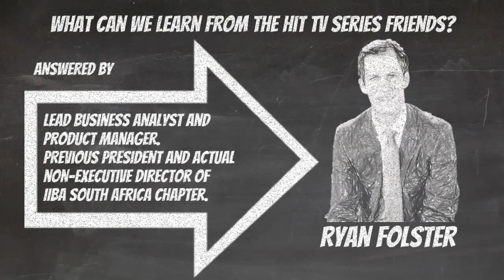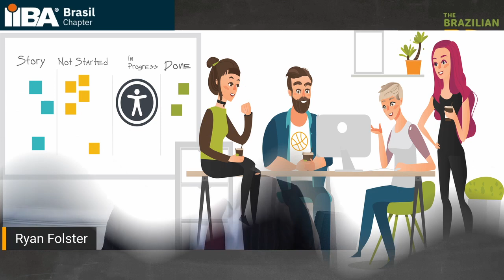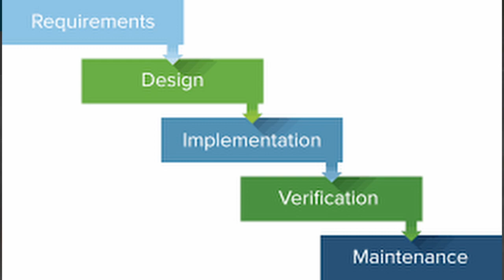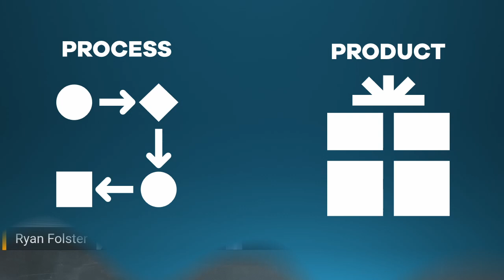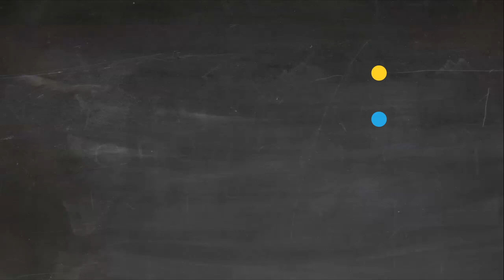What can we learn from the hit TV series Friends?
Ryan Folster compares the production of a TV series with incremental product development and presents some lessons we may learn from Friends.
The Brazilian BA Guest is a series of videos where some of the greatest leaders in the Business Analysis area answer specific questions related to the issues faced by BA practitioners.